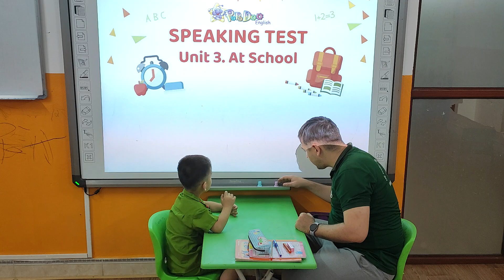Lương Anh Tuấn_Andy_Dolphin 20_At School_07112023